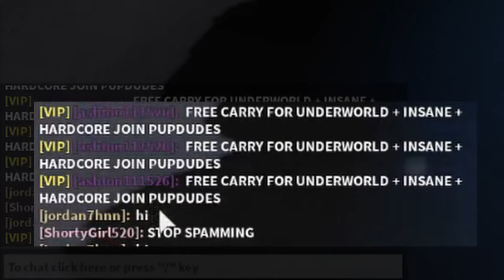Maxed out Player went to carry heavy UnderWorld 😱 || Dungeon Quest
I carried heavy people in  UnderWorld, "Dungeon Quest", Roblox